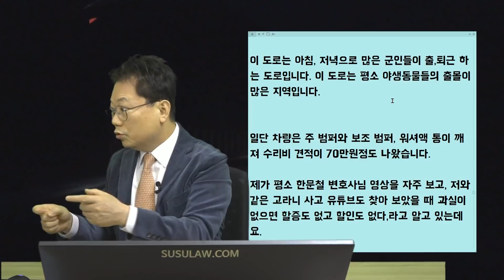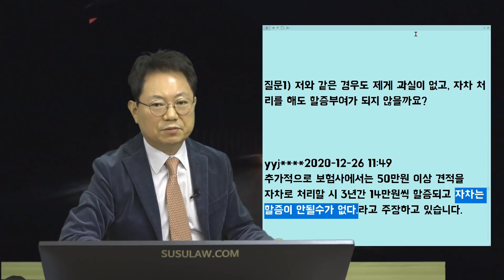9237회. 잘못이 없어도 할증은 무조건 있다구요?...아이고...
(b11434, 갑자기 튀어나온 고라니..잘못이 없는데 할증이? 그 보험사 어디에요!!, 주행중 갑자기 튀어나온 고라니와 사고,

보험사에서 추가적으로 보험사에서는 50만원 이상 견적을 자차로 처리할 시 3년간 14만원씩 할증되고 자차는 할증이 안될수가 없다.라고 주장

블박차는 잘못이 없으므로 자차처리 해야, 할증은 안되는 것이 맞음,